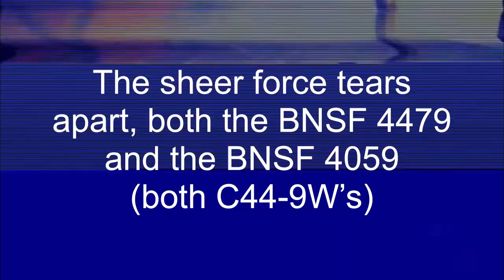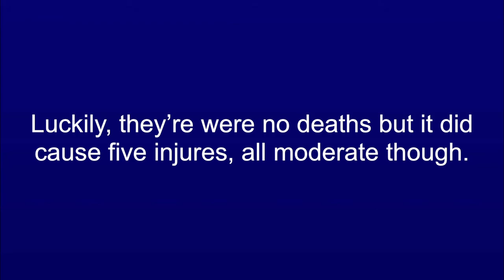Kismet Train Incident Explained in 90 Seconds